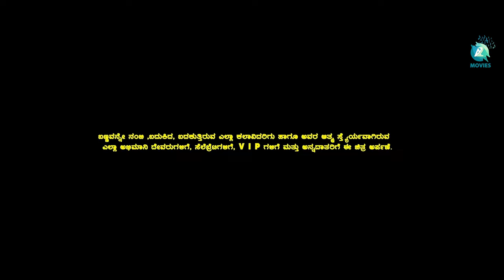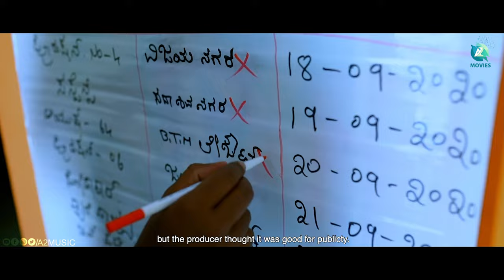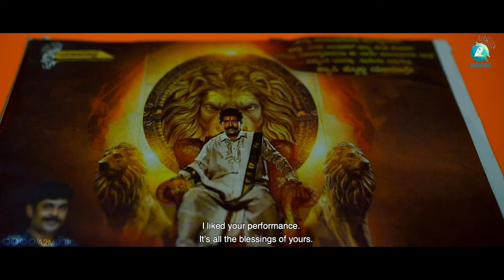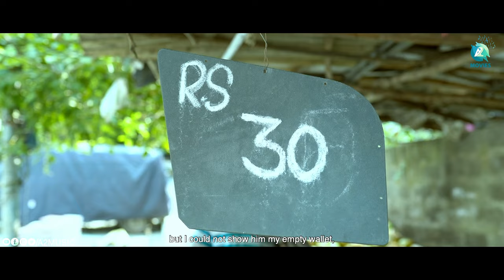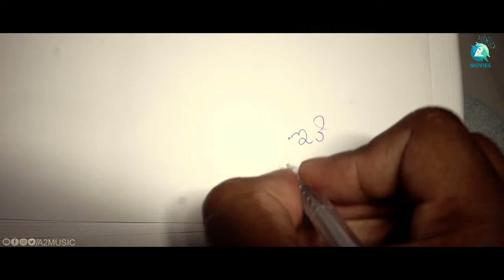PATRADHARI - Short Movie | K L V | Vishal aalap | A T Raveesh | Kadabagere Muniraju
Presenting "PATRADHARI "  Short Movie Writer And Director By K L V, Music By Vishal Aalaap, Sung By Kadabagere Muniraju, Background Music By A.T.Raveesh,

ಸಾಧನೆಯ ಉತ್ತುಂಗ ತಲುಪಲು ನಡೆವ ಜೀವಗಳ ಬದುಕಲ್ಲಿ,  ಸಮಯವು ತೋರುವ ಆಟ, ಪಾತ್ರಧಾರಿ. ಸೂತ್ರಧಾರನ ಲೆಕ್ಕಾಚಾರ. ಅಂದುಕೊಂಡಂತ್ತೆ ಏನು ಇಲ್ಲ.

♫ Short Movie : Patradhari
♫ Writer And Director :  K L V
♫ Actor            : K L V
♫ Producer     : Crowd Fund
♫ Music Director : Vishal Aalaap
♫ Singer           : Kadabagere Muniraju
♫ Production   : Masala chai media, Phomitoo
♫ D O P            : Raakesh, Raahul
♫ Editor            : Shiva Shankar, Avatar Studio.
♫ Post production : Avatar, Y not Studio
♫ Violin             : Keshav Mohankumar
♫ Flute              : Samarth Hegde
♫ Arranging      : Vishwas Koushik
♫ Mixing and mastering : Mox Media (Chennai)
♫ Movies On      : A2 Movies